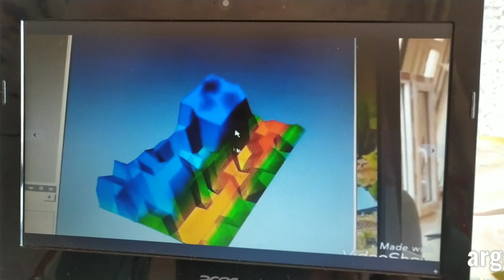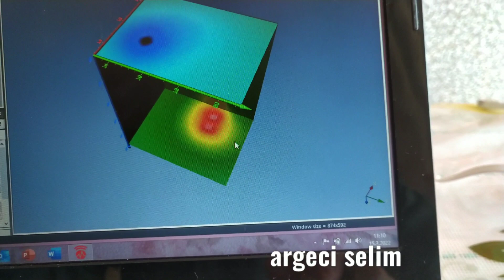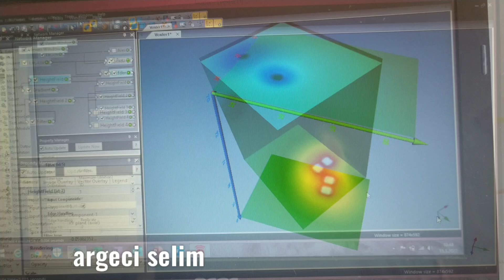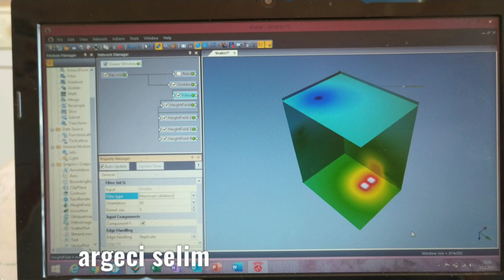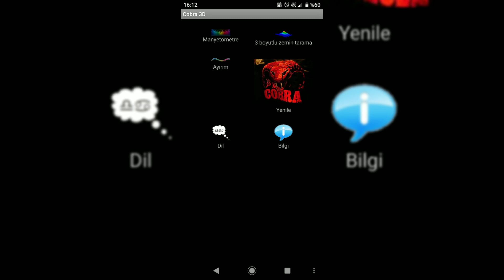star trek görüntüsünü csv data ya çevirmek.converting star trek image to csv data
star Trek görüntülerini data dosyası olarak csv ye çevirebilirsiniz.bilgi paylaştıkça güzel olur.